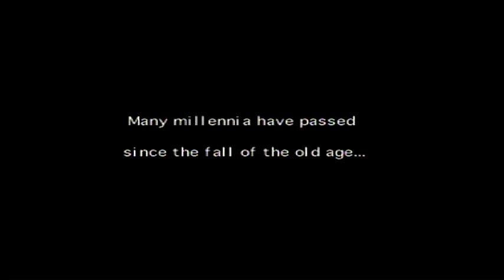Panzer Dragon II Zwei Sega Saturn REM Gaming With Oliver A Staley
Brilliant on rails shooter didn't release Panzer Dragon II Zwei was this good.💞